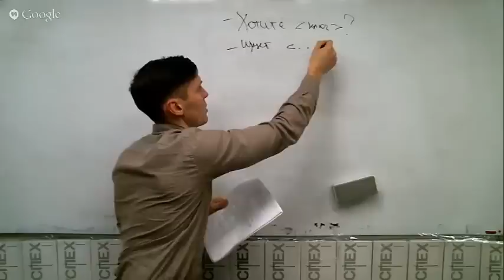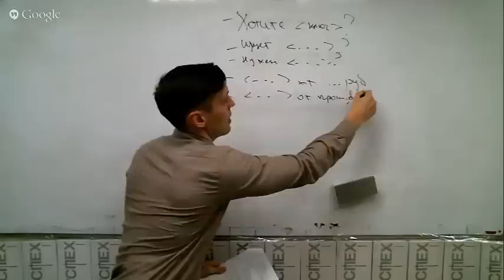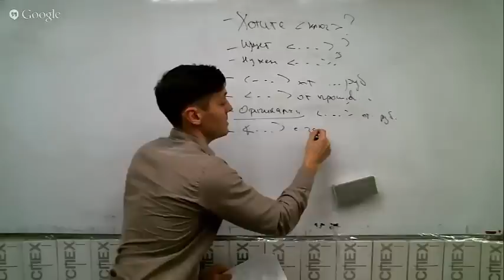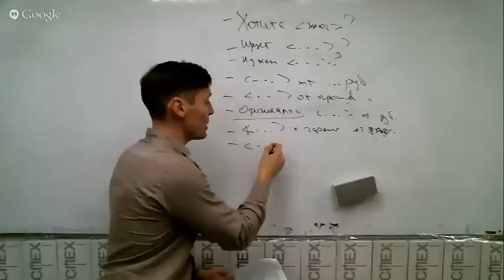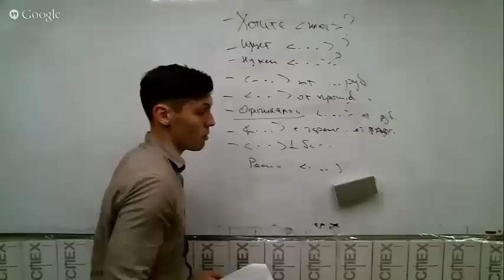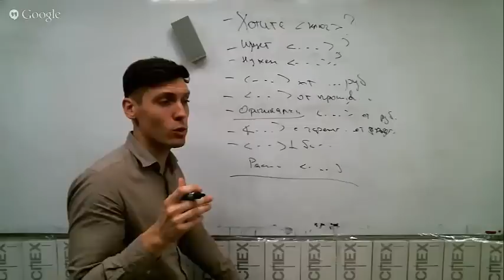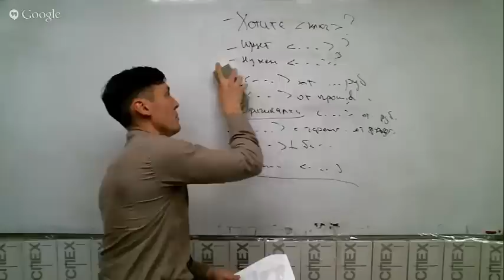Яндекс Директ. Заголовки, которые работают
Хотите повысить эффективность вашей рекламной компании и привлекать только качественный трафик?

Если говорить о таких площадках рекламы, как Яндекс директ, то первое на что все, в том числе и Вы, обращают внимание - заголовок

На сколько он понятен? Подходит ли под Вашу целевую аудиторию? И хочется ли вообще нажать на объявление и перейти по ссылке?

В этом видео я покажу вам приемы настройки рекламы в Яндекс Директ. Вы сможете снизить свои расходы на рекламу и начать зарабатывать больше, благодаря тому, что по вашему объявлению будут переходить только Ваша целевая группа.

Смотрите видео
Если считаете, что оно было полезно - жмите "Мне нравиться"